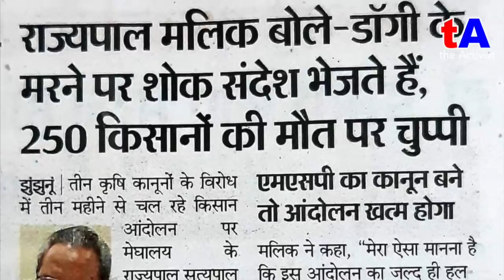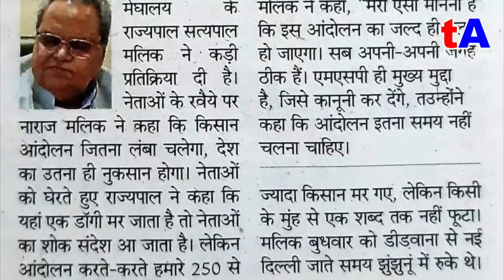Bengal के 10th के Student ने खोल दी Narendra Modi की पोल, देखिये क्यों कहा कि खेला होबे..